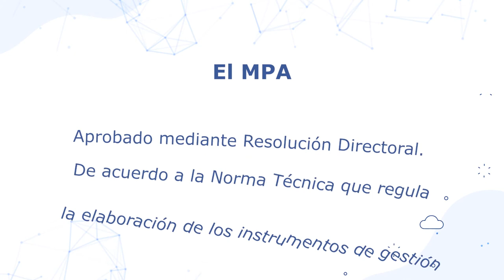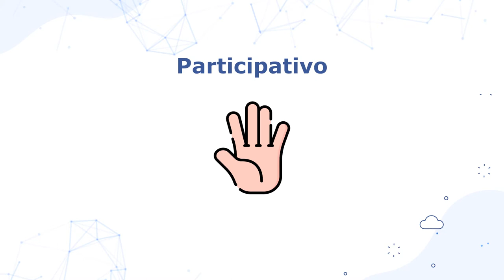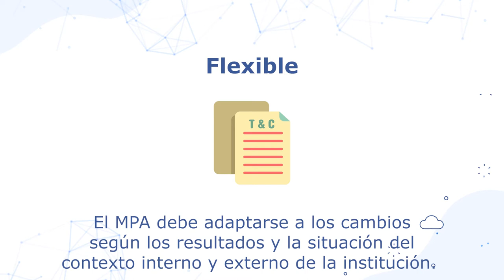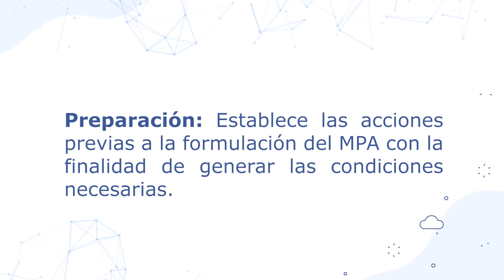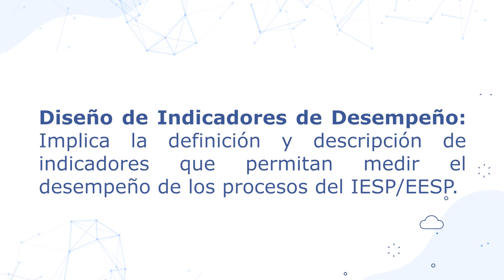MPA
Capsulas 6